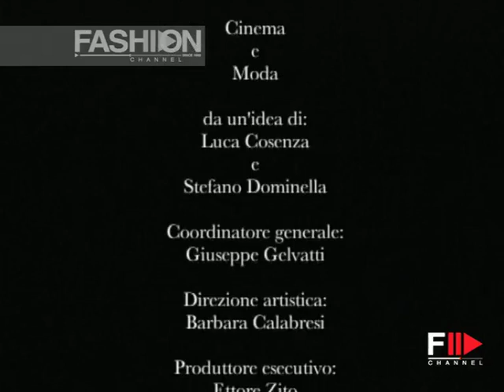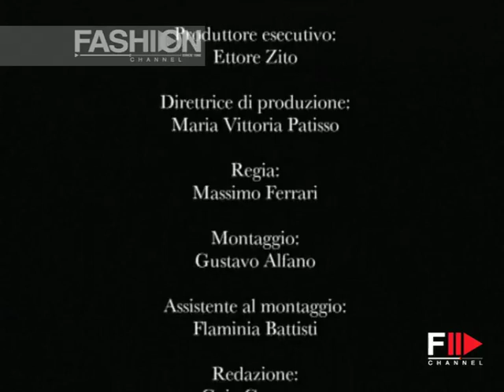Fashion Show "Mariella Burani" Haute Couture Women Autumn Winter 2004 2005 Rome 2 of 7